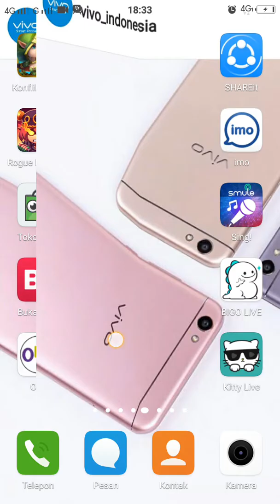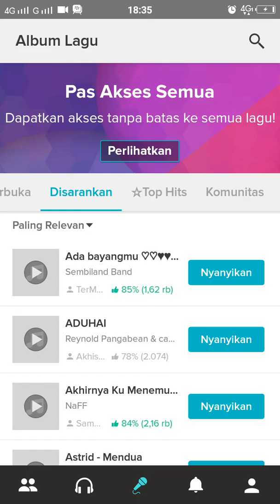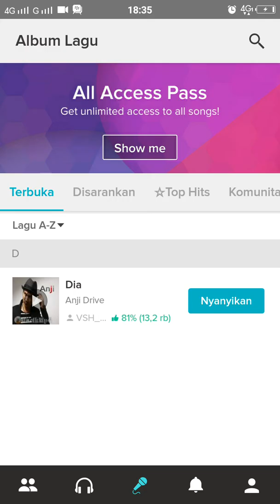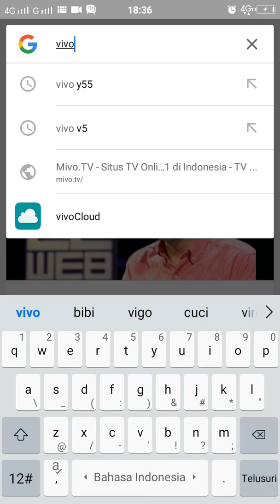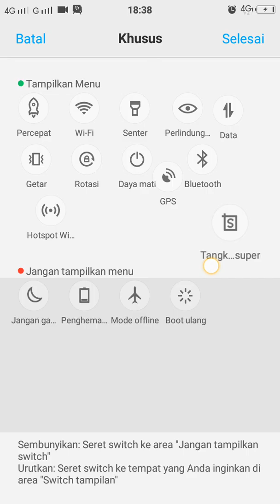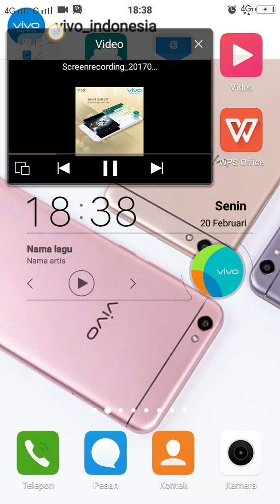Keunggulan vivo dengan perekam layarnya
Kalau suka like ya nanti akan ada video berikutnya